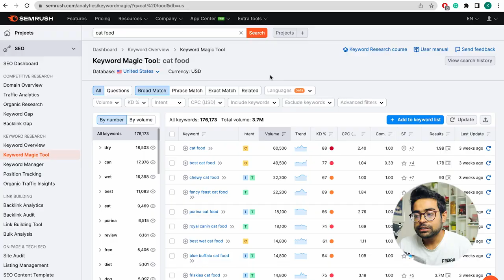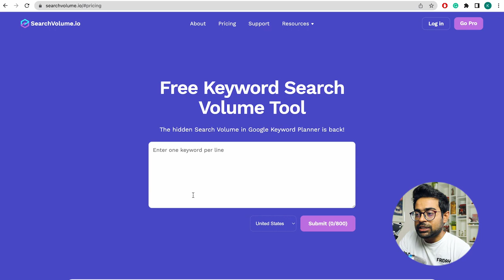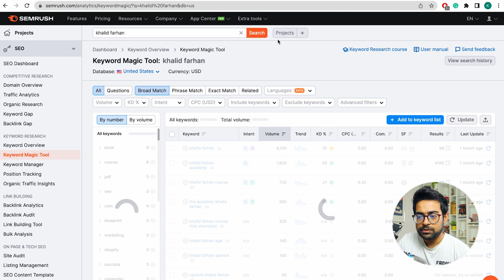Search Volume is a Myth SEO Basics Lesson 13 SEO Course Bangla - Khalid Farhan - Passive Journal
🚀 Hostinger: Your All-in-One Web Toolkit

✔ Lightning-Fast Hosting
(99.9% uptime, free SSL, 24/7 support)

Build your dream site today Search Volume is a Myth SEO Basics Lesson 13 SEO Course Bangla - Khalid Farhan - Passive Journal